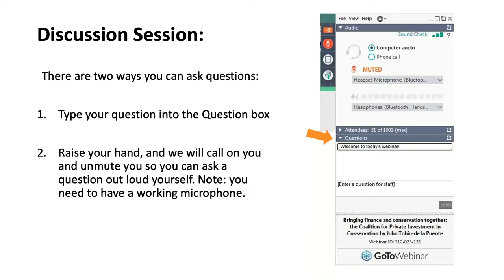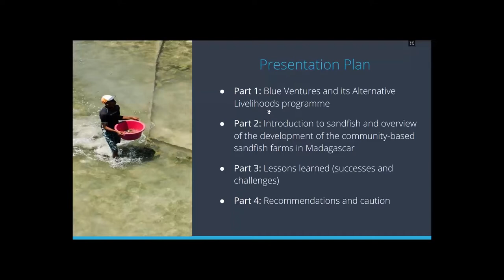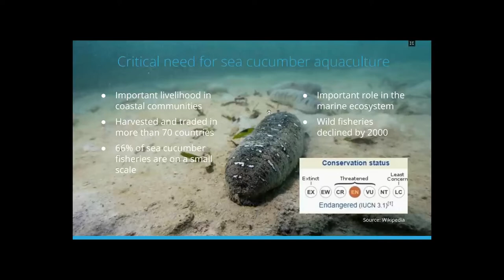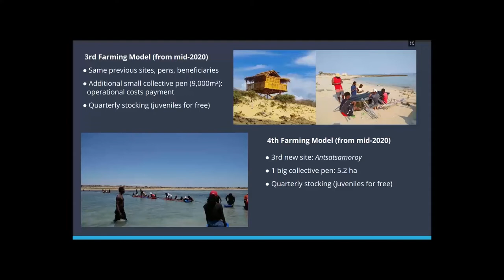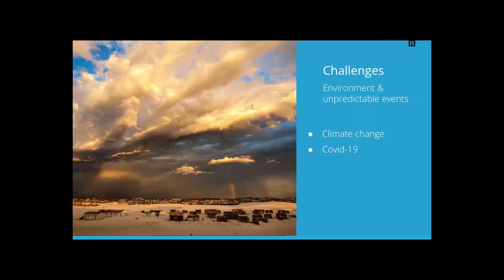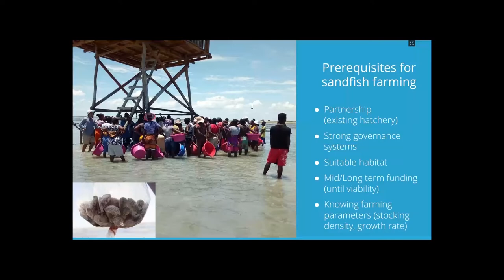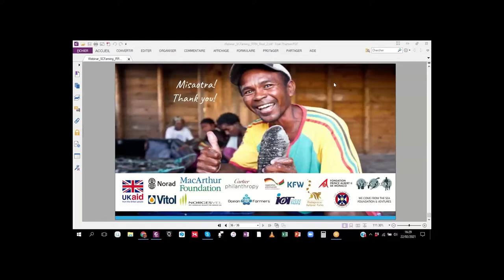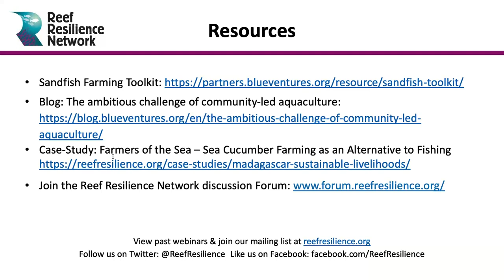Developing Community based Sea Cucumber Farms in Madagascar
Hery Lova Razafimamonjiraibe – Blue Ventures National Technical Advisor for Livelihoods in Madagascar – gave a behind-the-scenes tour of Madagascar’s sea cucumber farms, providing an overview of how the community-based sea cucumber farming model was developed and has since evolved to fit into broader resource management strategies. Hery also shared lessons learned and recommendations from more than a decade of practical experience.